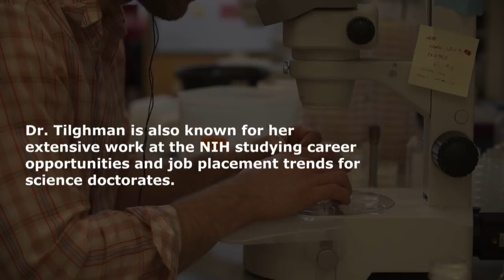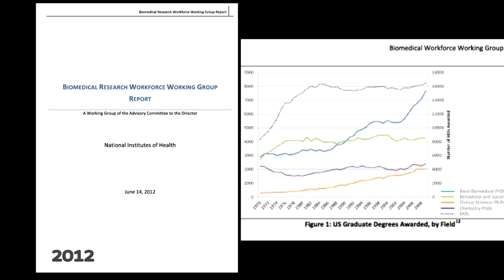Conversations in Science with Dan Rather and Shirley Tilghman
Shirley Tilghman talks to Dan Rather about her career in science and the state of the biomedical workforce. They discuss her research in molecular biology and biochemistry, future exciting directions of study in the biological sciences, and concerns about the current state of the biomedical workforce.

This interview was originally filmed in 2013.